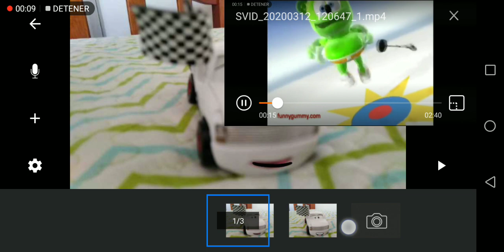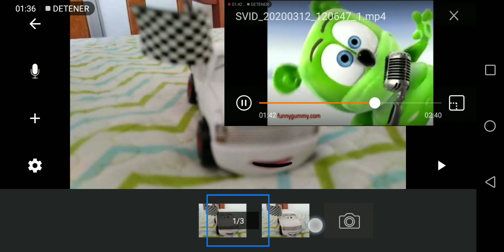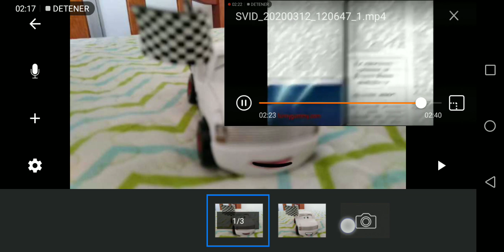Cars 3 kris sing gummy bear song